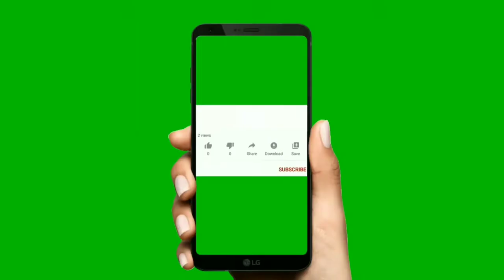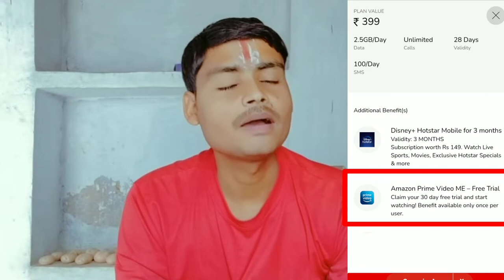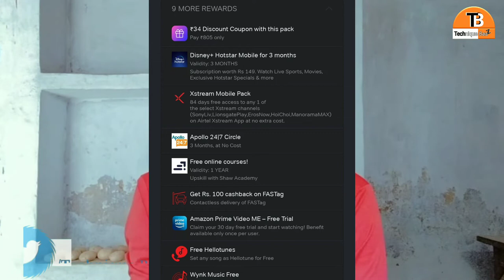Airtel New recharge Plans 2022 | Airtel Disney+hotstar offer | Airtel New prepaid recharge 2022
airtel new plans list